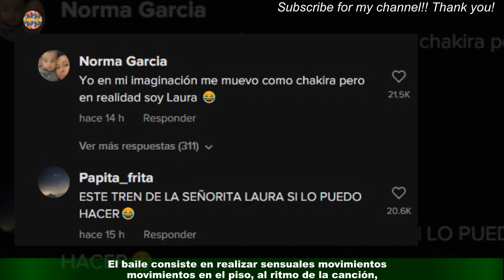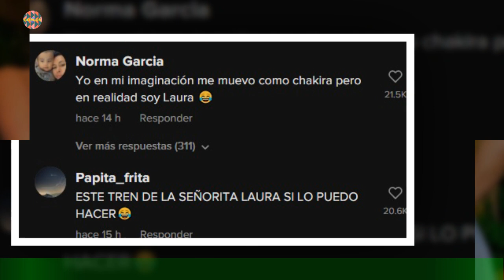Este es el sensual baile de ‘TQG’ el que se burlan de ‘Señorita Laura’Co3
Este es el sensual baile de ‘TQG’  el que se burlan de ‘Señorita Laura’
En las últimas horas la presentadora peruana Laura Bozzo, más conocida como ‘Señorita Laura’,ha sido motivo de fuertes críticas y burlas luego de compartir un video bailando la canción ‘TQG’, de Karol G y Shakira. La canción ha causado mucho revuelo a nivel mundial, tanto así que reconocidas personalidades del mundo de la farándula se han unido a un famosos trend de este baile, como lo hizo Carmen Villalobos.